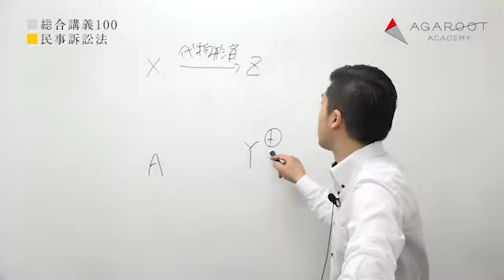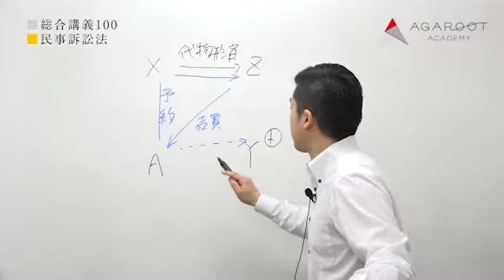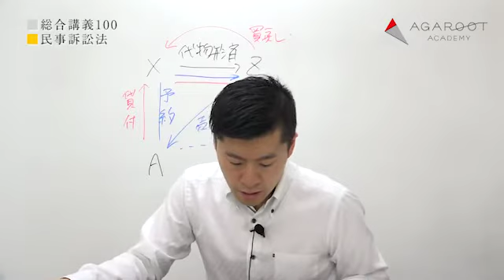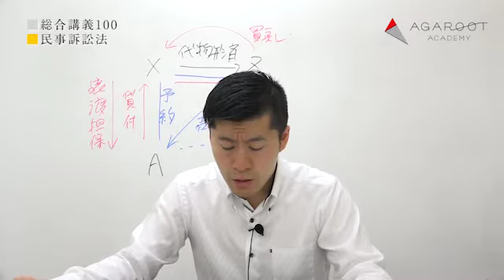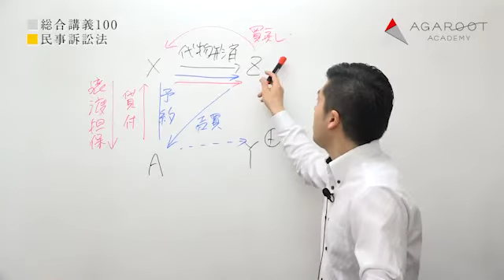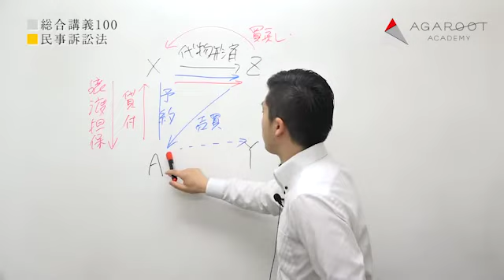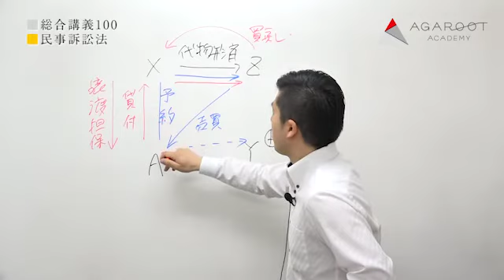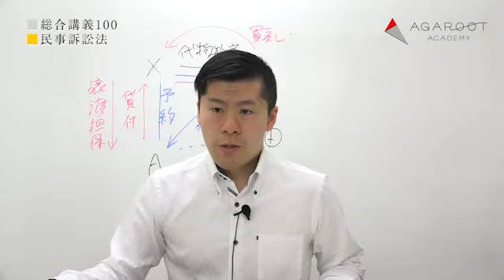【司法試験・予備試験】総合講義100 民事訴訟法 工藤北斗講師｜アガルートアカデミー司法試験・予備試験